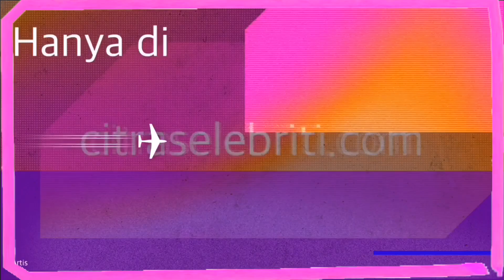Natasha Wilsona Main Sinetron “Anak Band “Bareng Mantan ( Stefen Wliam ) di SCTV